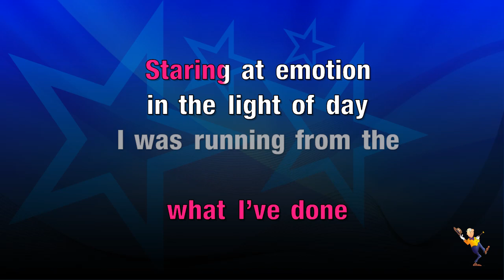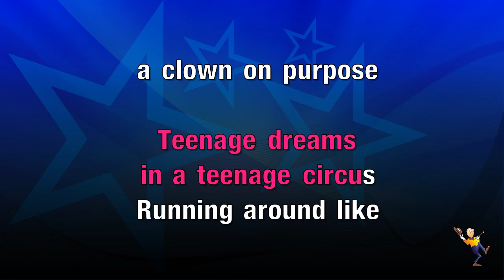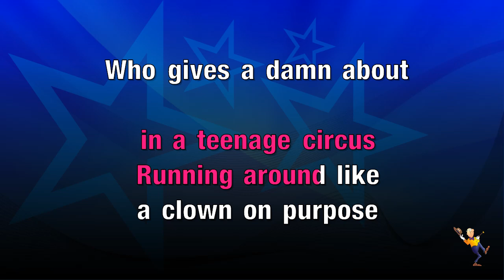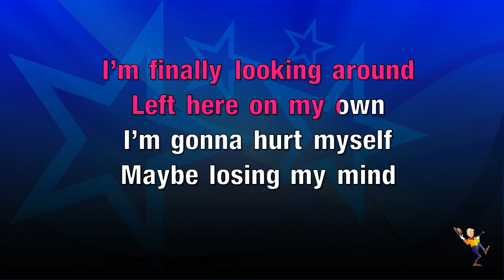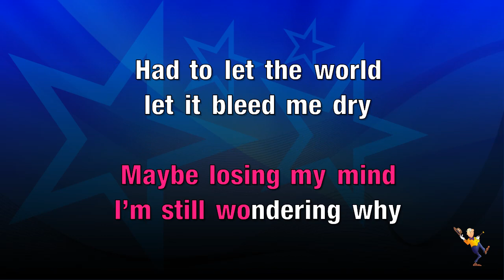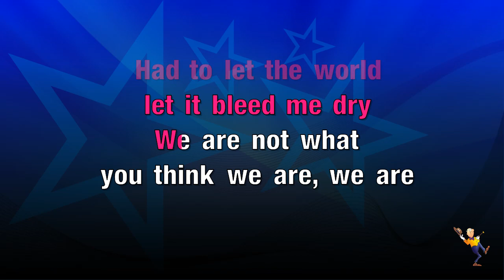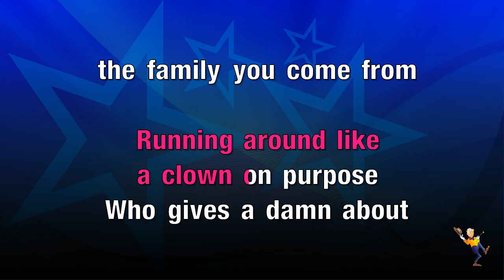We Are Golden - Mika (KARAOKE)